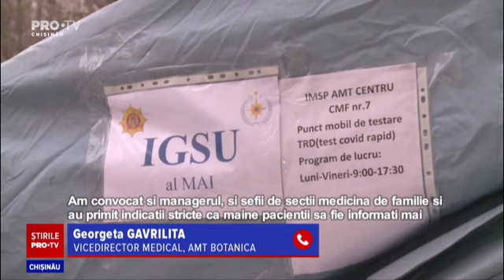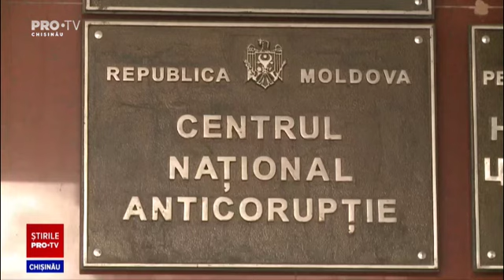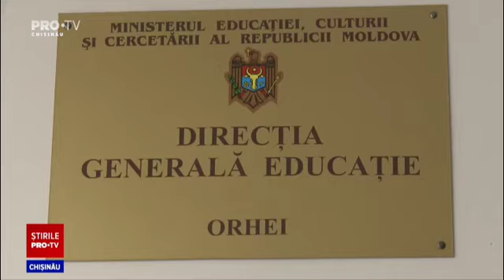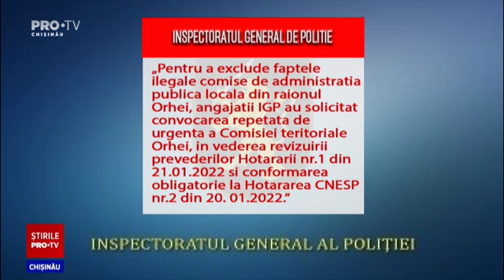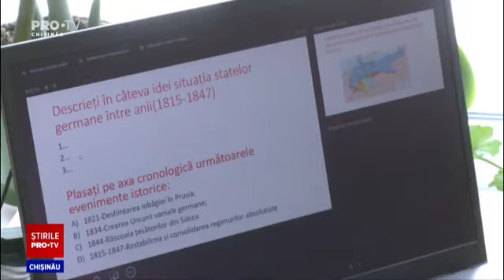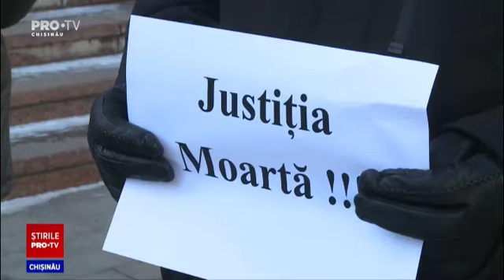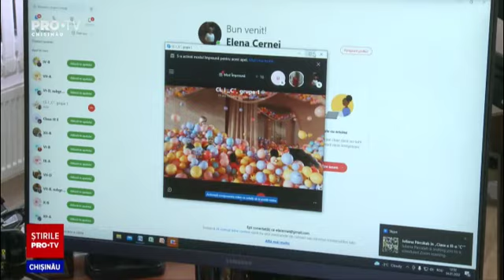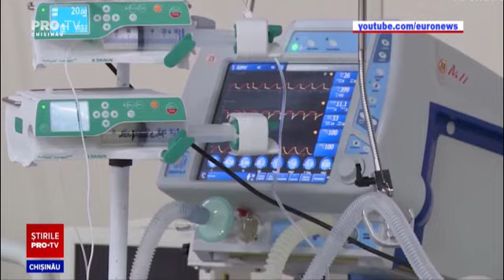Stirile PROTV 25 ianuarie (ORA 13:00)